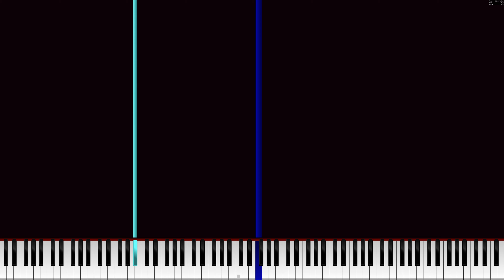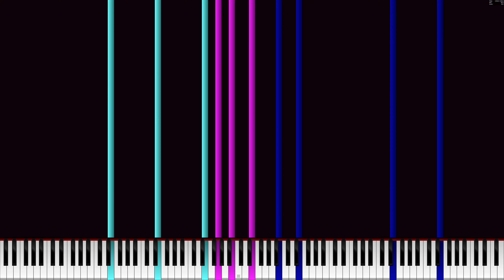[Black MIDI] yet D.A.R.K.E.R - 12.94M (i7-13700KF Legit Run) [5K]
new rtx 4070 recording test in 5k with a beautiful midi lul
bitrate may be a bit fished tho oops

PC Information:
Intel Core i7-13700KF @3.4 GHz - 5.4 GHz
RTX 4070
64 GB RAM DDR5 6000